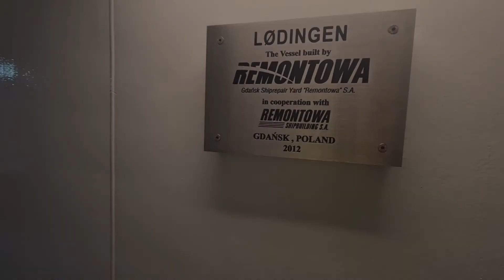Brescia - Narvik, SummerDriver 4x2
Zapraszam na premiere nowego (mocno opoznionego odcinka)
Tym razem wybierzemy sie za krąg polarny z ladunkiem z Wloch.

PS. Film jest pamiątkowy, nie zarobkowy.